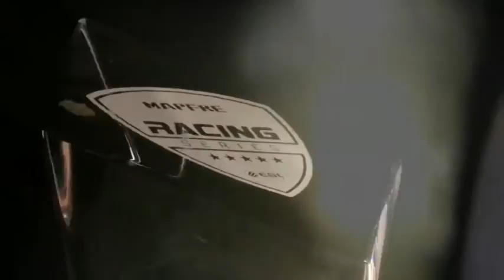Noticia - Gran acogida del primer campeonato de SimRacing de España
Cerca de 900 personas han participado en el primer campeonato de SimRacing organizado conjuntamente por MAPFRE y ESL. Las escuderías, compuestas por dos pilotos, disputaron las seis primeras rondas clasificatorias de forma online, pero tan solo ocho han llegado a la fase final presencial, organizada en el Motors & Sports Institut Madrid. A pesar de los resultados tan ajustados y del alto nivel de los equipos, ha sido la escudería EDGE eSports quien se ha hecho con el primer premio.

English:

About 900 people have participated in the first SimRacing championship jointly organized by MAPFRE and ESL. The teams, composed of two drivers, played the first six qualifying rounds online, but only eight have reached the final phase, organized at the Motors & Sports Institut Madrid. Despite the tight results and the high level of the teams, it was the EDGE eSports team that won the first prize.

Live streaming